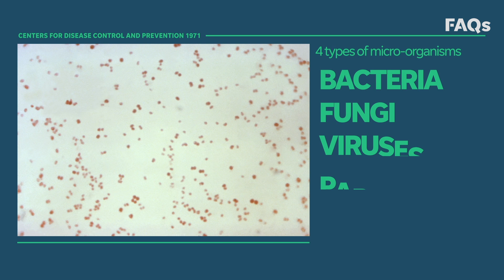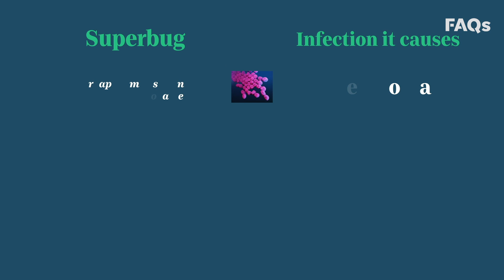Here's why 'superbugs' are becoming the new normal | Just The FAQs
“Superbugs” or antibiotic-resistant bacteria are spreading making infections like pneumonia and gonorrhea difficult to treat.

An alarming report from federal health officials found that drug-resistant "superbugs" are infecting millions of Americans and killing thousands each year.

The Centers for Disease Control and Prevention found that 2.8 million people are infected and more than 35,000 people die every year from the bugs in the U.S.

Superbugs are hard to treat bacteria and fungi that have developed resistance to common drugs, like antibiotics or antifungals, that had been used to treat them.

"Stop referring to a coming post-antibiotic era – it’s already here," CDC Director Robert Redfield says in a letter accompanying the report released last week.

Drug-resistant bugs are in every U.S. state and around the globe, and they now cause nearly twice as many deaths as they did when the CDC reported on it in 2013.

Here's what you need to know about superbugs:

What is a superbug and is there a treatment?
Superbugs are bacteria or fungi that are resistant to antibiotics or antifungals, says Dr. Alyssa Letourneau, director of the Massachusetts General Hospital Antimicrobial Stewardship Program.Antibiotics can be very narrow and target one specific bacteria, or they can have a broad range of the bacteria they fight.